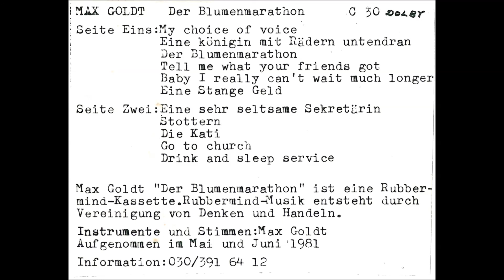Max Goldt - Go To Church (1981)